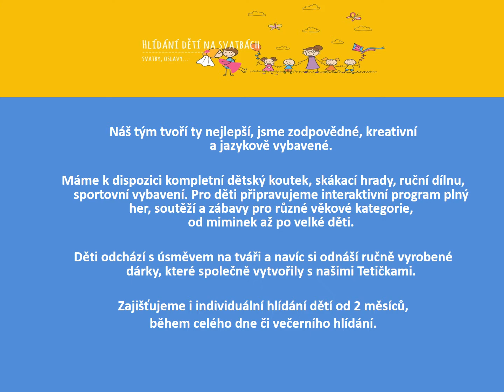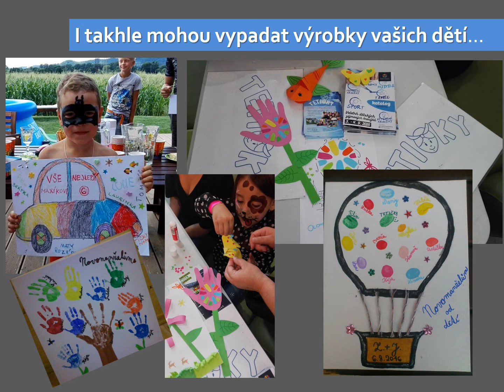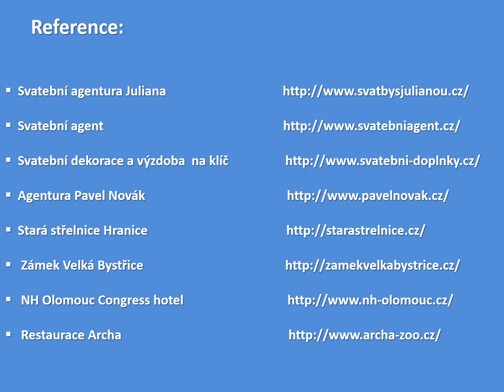Představení Tetičky s.r.o.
Zajištění programu pro děti na svatbách, oslavách :)